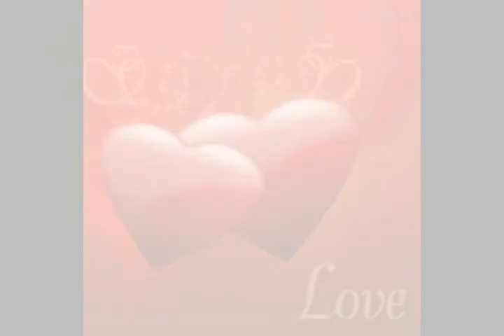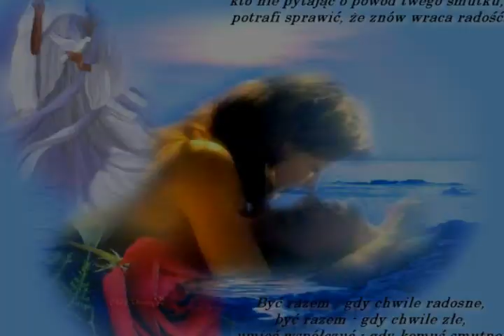Jesteś w moim sercu - Metrum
opr. to piosenki zespołu Metrum,, Jesteś w moim sercu"